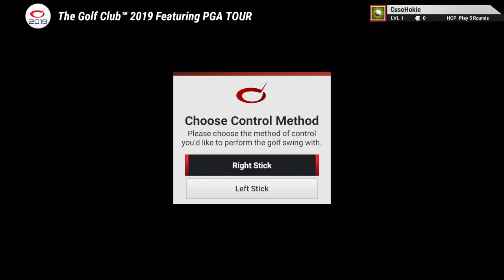The Golf Club 2019 - Unveiling